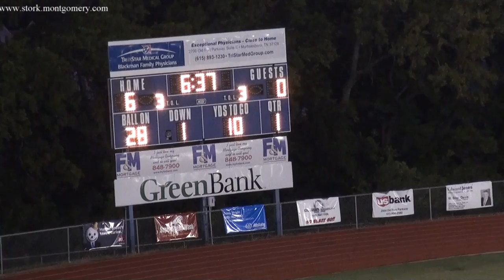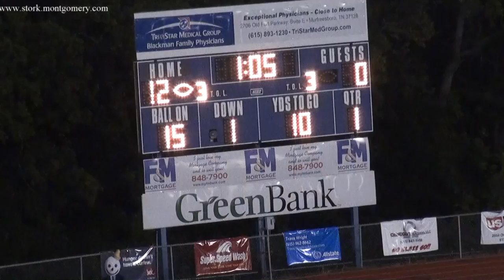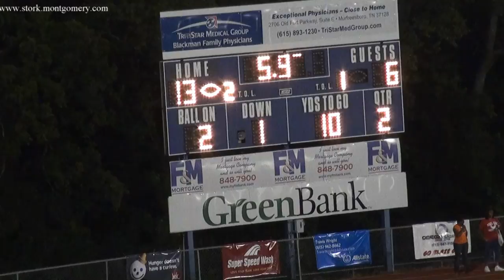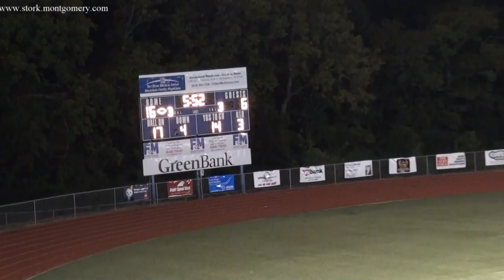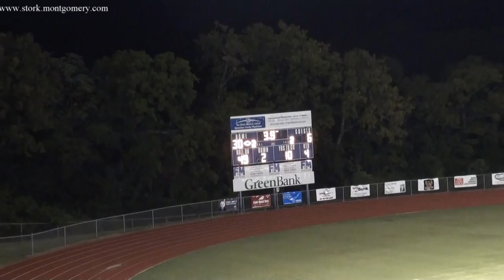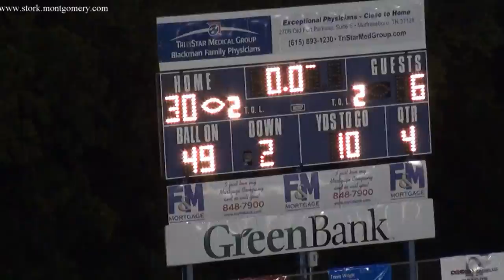Blackman vs Pearl Cohn 2011